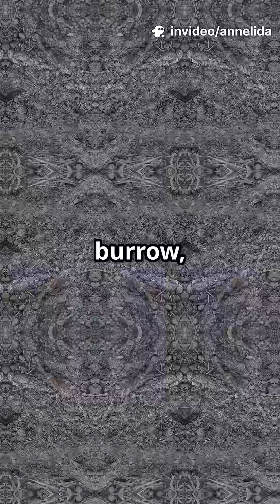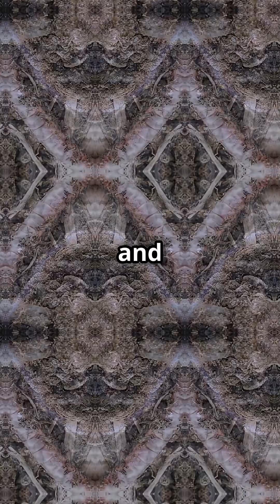Annelida (Segmented Worms)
Discover the fascinating world of Annelida, the segmented worms that play a crucial role in our ecosystem! In this quick yet captivating video, uncover surprising facts about their unique body structure, incredible regenerative abilities, and how these little creatures help enrich the soil. From earthworms to leeches, learn how segmented worms move, breathe, and survive in diverse environments. Perfect for nature enthusiasts and science lovers alike, this bite-sized reel will leave you amazed by the hidden powers of Annelida.